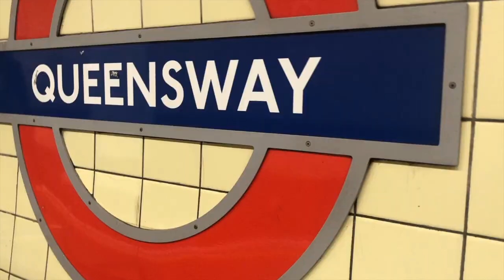BPD and Paranoid Thoughts (Paranoia)